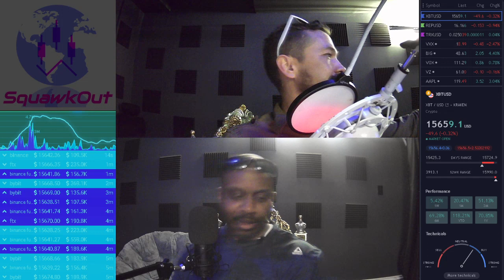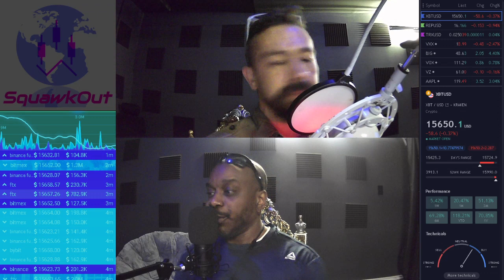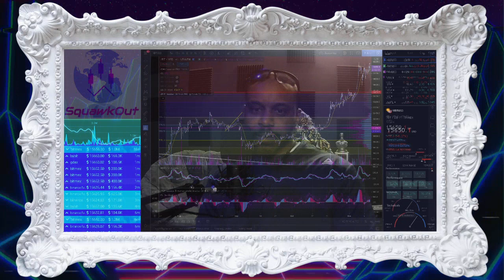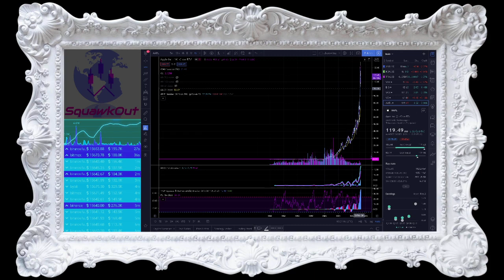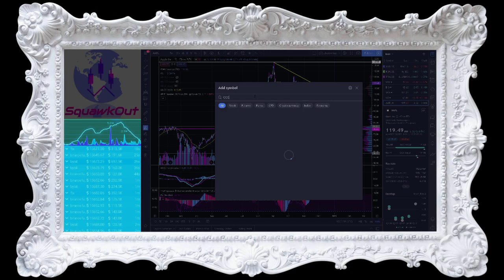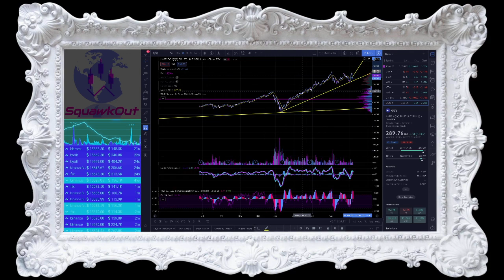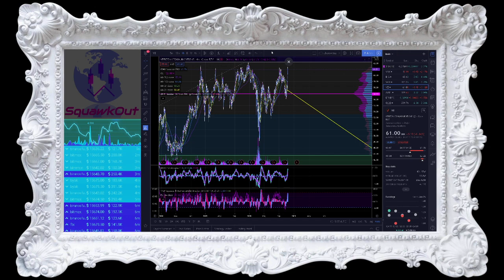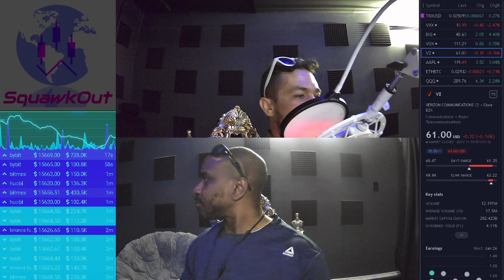SquawkOut Feat. Reggie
Latest episode of SquawkOut feat. Reggie. Reginald is a former work associate and making his forray into the world of stock market analysis.

and
anchor.fm/SquawkOut
for more...